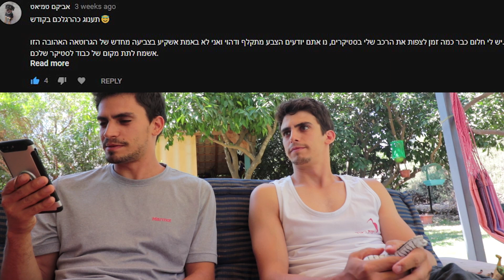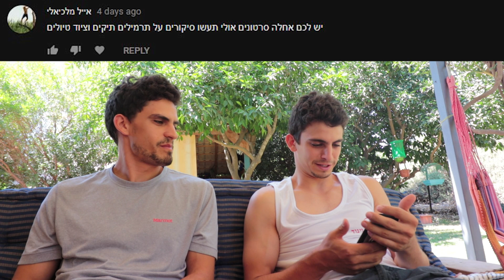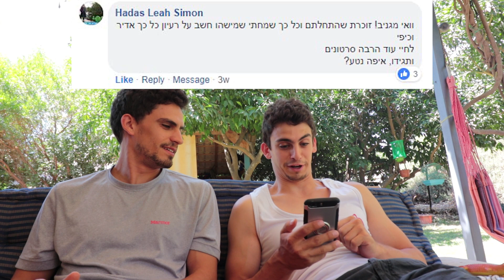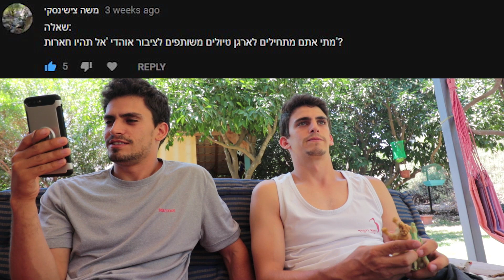שאלות ותשובות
יש לכם עוד שאלות? שימו בתגובות ונענה בפעם הבאה :)

אחת הדרכים שלנו לממן את הערוץ שלנו היא בעזרת התמיכה שלכם